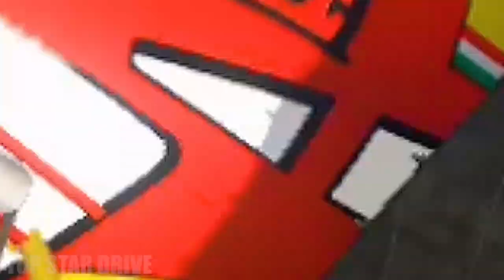LAMBORGHINI Lightning McQueen VS FERRARI Lightning McQueen in GTA 5 - Which is best?